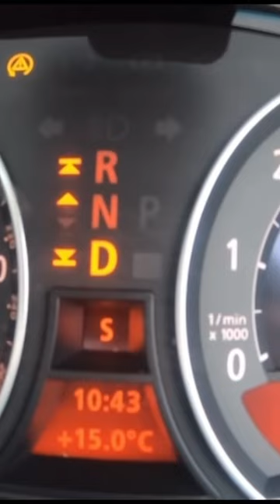Drifting and racing my V12 BMW 7 Series